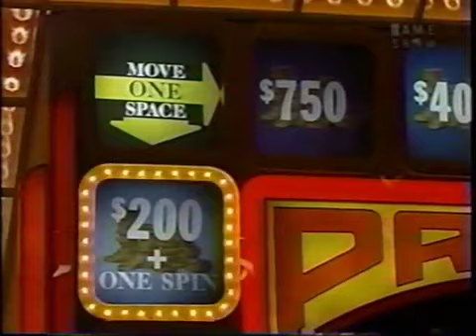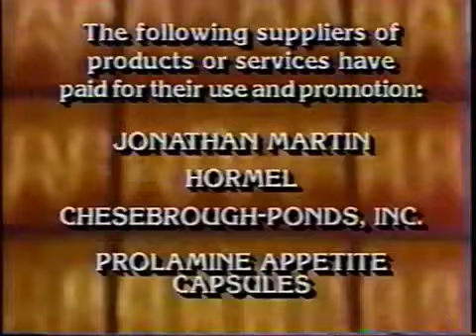Press Your Luck #212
Episode 212
Karin/Tom/Angela